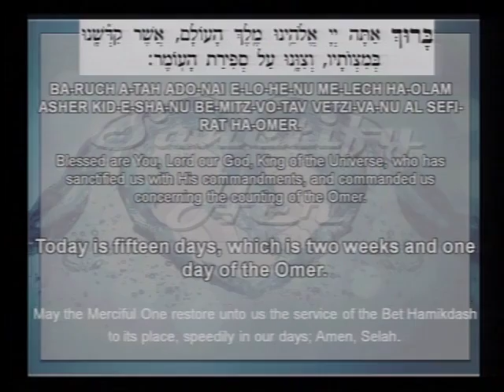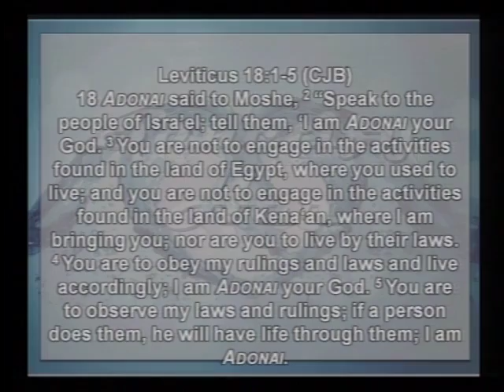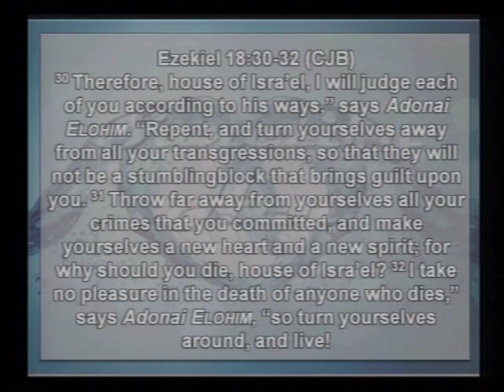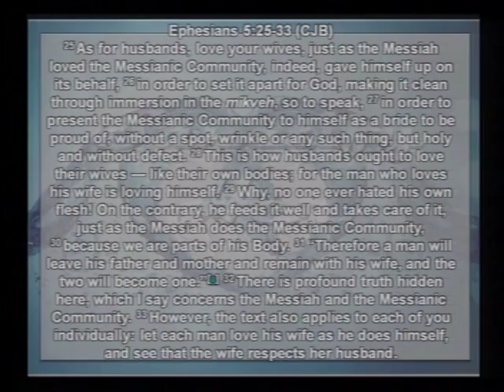Torah Portion: Acharei Mot